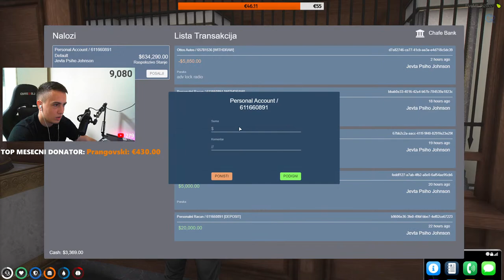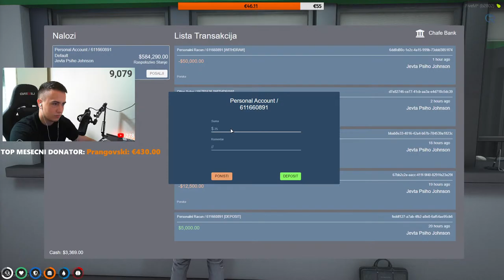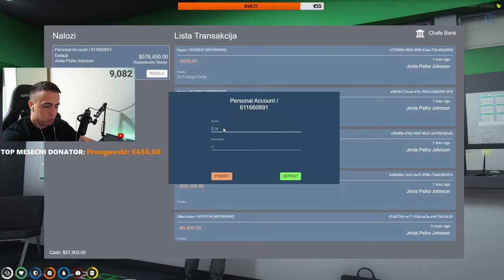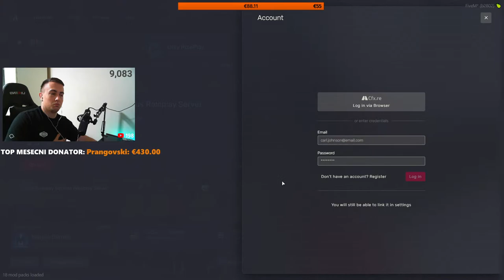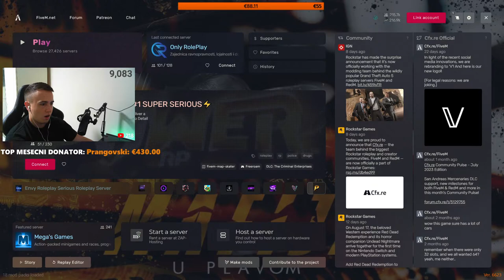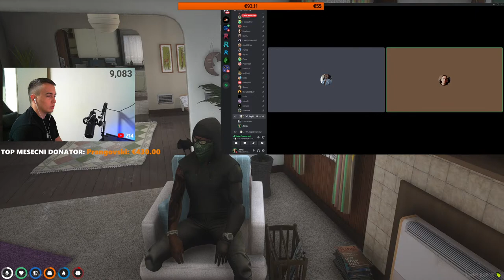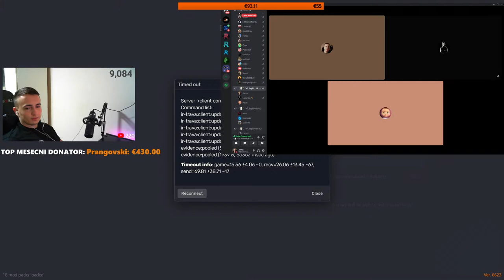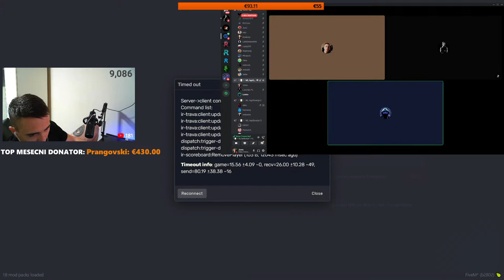VREO JE TONBE | ONLY ROLEPLAY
💸TOP DONATOR💸
🥇Doroteja - 2995€
🥈Prangovski - 1710€
🥉 Bojan Petric(DiamondClub) - 1540€
4.Dzek_02 - 900€
5. Rasic - 850€
6.Zverka - 710€
7.Cosmo - 700€
8. Sabi - 670€
9.DavidST1- 660€
10.Nio - 630€
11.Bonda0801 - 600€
12.bubewii - 575€
⚠️ UPOZORENJE PRE DONACIJE : Stream donacije su dobrodošle, ali nikada obavezne, donacije ne mogu biti refundirane. Hvala na razumevanju!
🎵 Pesme za donacije🎵

1€-5€ / Seka Aleksic - Crno i Zlatno ( Joker Remix )
5€-10€ / Dara Bubamara - Ne Planiram (DJ Lio Remix)
10€-20€ / Ceca - Doktor (Krajno MashUp)
20€ - 30€ / Ceca - Lepi Grome moj (Sylvester Remix)
30€ - 50€ / Maja Marijana - Bio Mi Je Dobar Drug (DJ Mato - To-Ma Remix)
50€ - 70€ / Mile Kitic - Hej vi hitri bijeli dani (Jurky Remix)
70€ - 100€ / Sako Polumenta - Disem za tebe ( Joker Remix )
100€ - 150€  / Sekib - Sto me nisi upucala mala ( Joker Remix )

1€-5€ - DENDE X DONCA X GOSHA - ZOVI DILERE (RADJAJ SINOVE RMX)
5€-10€ - Katarina Grujic Feat. MC Ognjen - Vino Po Vino - ( DJ MASI )
10€-20€ -  Milan Stankovic - Od Mene Se Odvikavaj (DJ Rusko Remix)
20€-40€ - ARMANI X LIDIJAMATIC-POSLE MENE REMIX(DJ GALE)
50€ + DRAGANA MIRKOVIC - Placi zemljo(JOKER REMIX)
PRAVILA CHATA:
❌ Postovanje prema svima na lajvu.
❌ Bez spamovanja.
❌ Bez promocija i reklama.
❌ Bez psovanja i bilo kakve vrste nacionalizma.